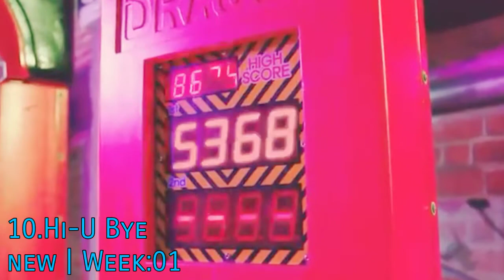MY TOP KPOP SONGS SEPTEMBER WEEK 4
This is MY TOP KPOP SONGS SEPTEMBER WEEK 4